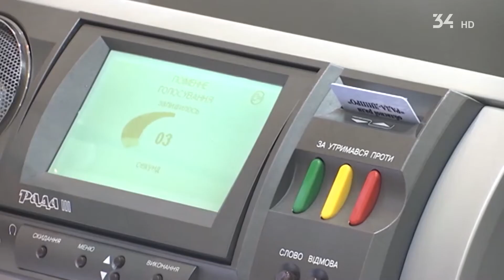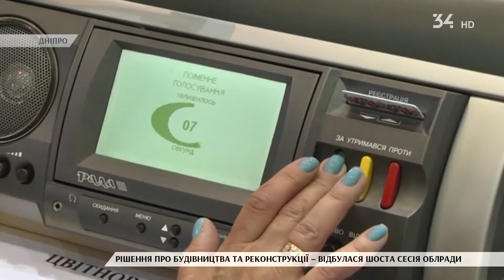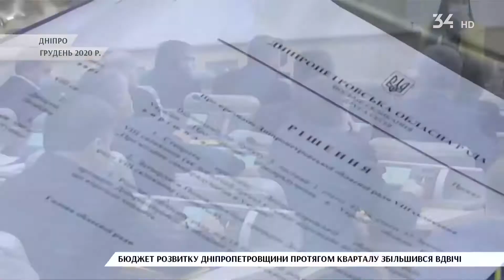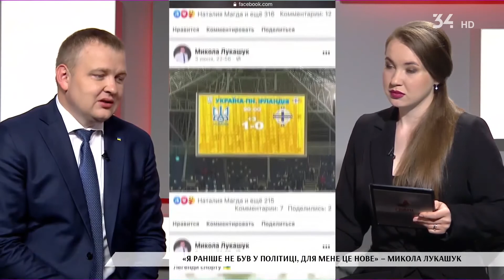«Грані». Випуск від 16.06.2021 / Голова облради Микола Лукашук про роботу та особисте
Теми випуску:

00:00 Початок програми та анонс головних тем
01:01 Шоста сесія облради – за які рішення голосували депутати?
06:20 Микола Лукашук на посаді очільника облради вже пів року. Що вже встиг?
13:28 Наприкінці травня у Дніпрі пройшов великий інвестиційний форум
17:28 «Я раніше не був у політиці, для мене це нове» – Микола Лукашук
21:13 Хто веде сторінку голови облради в соцмережах?
21:49 Микола Лукашук про спорт
26:59 Родина та відпочинок очільника облради
30:15 Микола Лукашук про особисте – бліц-опитування